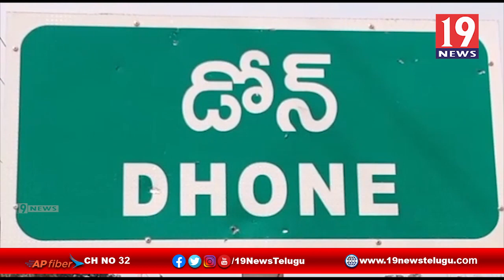కర్నూలు జిల్లా డోన్ పట్టణం లో భారతీయ జనతా పార్టీ నూతన కార్యాలయాన్ని ప్రారంభించిన బుడ్డా శ్రీకాంత్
కర్నూలు జిల్లా డోన్ పట్టణం లో భారతీయ జనతా పార్టీ నూతన కార్యాలయాన్ని ప్రారంభించిన బుడ్డా శ్రీకాంత్ రెడ్డి | 19 Newstelugu